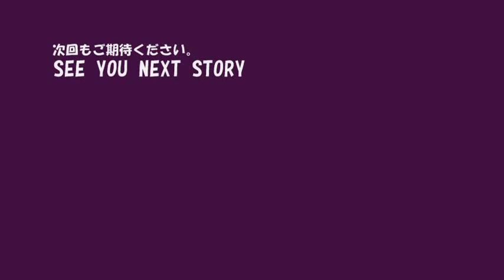バイオハザード 4 改造ゲーム「クラウザーとの舞台裏戦 」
BATTLE WITH KRAUSER AT THE BACKSTAGE
クラウザーとの舞台裏戦

This video is a battle of REBECCA and KRAUSER at the backstage.
この動画はREBECCAとクラウザーとの裏舞台での戦いです。

※この動画は視聴者の方からのリクエストを受けて制作うｐ致しました。